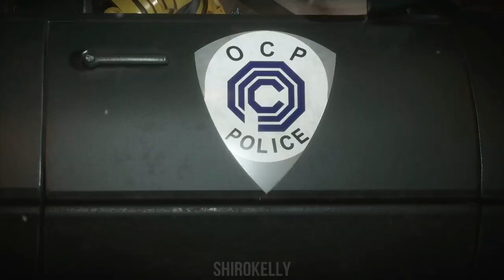Mortal Kombat 11: All Alex Murphy Intro References [Full HD 1080p]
All Alex murphy intro references in Mortal Kombat 11 on the Xbox one x.